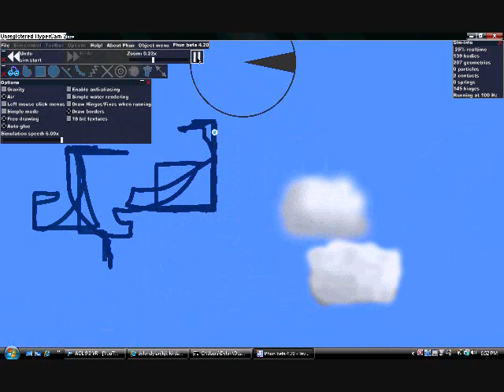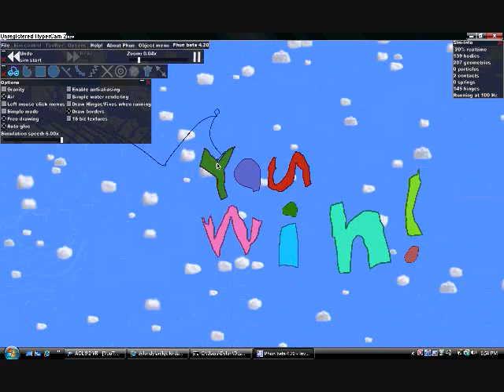The Phun Invisible Maze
This is an invisible maze in phun.